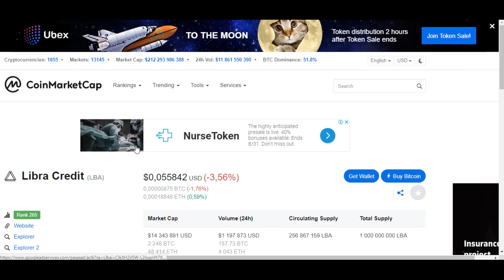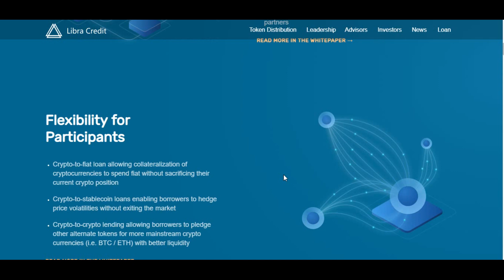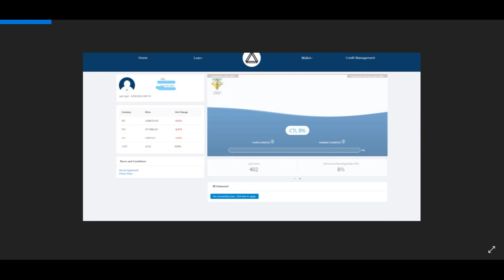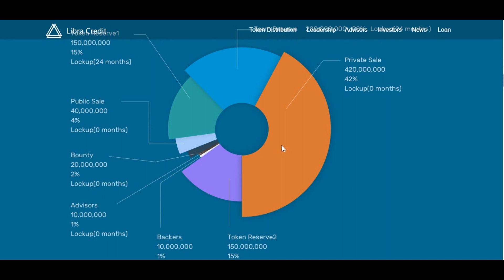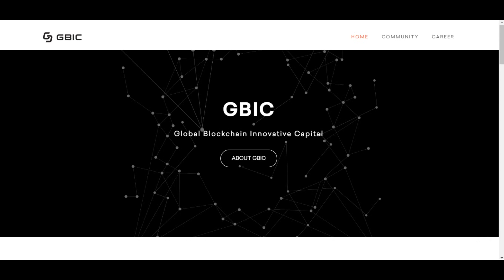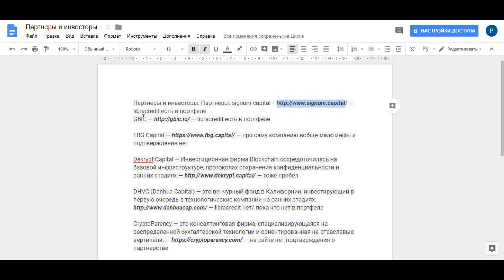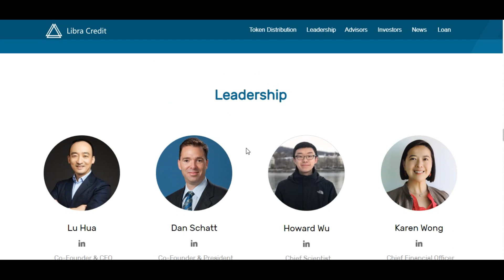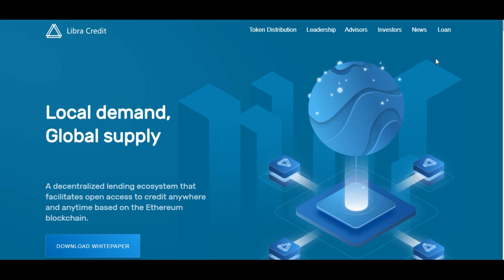Обзор проекта Libra Credit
Libra Credit это децентрализованная система кредитования, которая будет способствовать открытому доступу к кредиту, располагаясь на блокчейне Ethereum.

Участвовать в баунти проекта:

Libra is hosting a 30000 LBA community contribution bounty. Join now and help me earn some LBA!